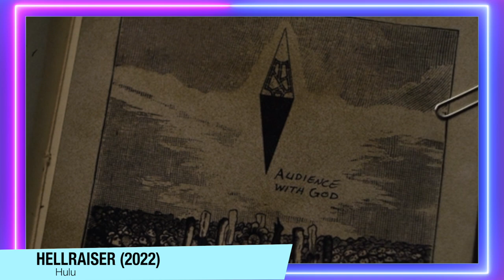Hellraiser (2022) | Critica + FINAL EXPLICADO - Um reboot de qualidade, mas...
Assisti o remake de Hellraiser (2022), e nesse vídeo conto o que achei sem spoilers no começo, e da metade pro final falo com spoilers, e falo sobre aquele final conclusivo.

Sinopse: Uma versão do clássico de terror de Clive Barker de 1987, onde uma jovem lutando contra o vício toma posse de uma antiga caixa de quebra-cabeça, sem saber que seu objetivo é convocar os Cenobites.

Elenco: o filme é estrelado por Odessa A'zion , Jamie Clayton ,Brandon Flynn, Goran Višnjić , Drew Starkey , Adam Faison, Aoife Hinds , Selina Lo e Hiam Abbass .

Sumário:
00:00 - Introdução
00:54 - Critica (Sem Spoilers)
05:46 - Final (Com Spoilers)